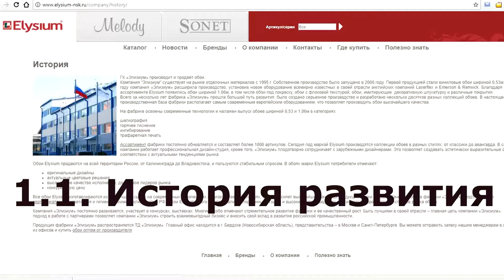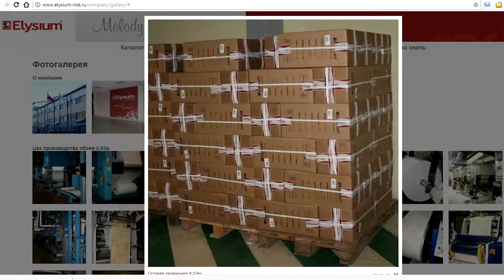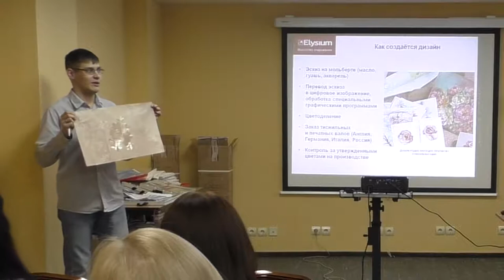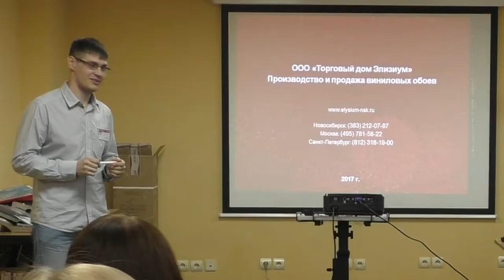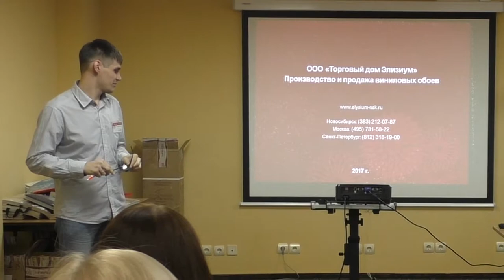Семинар по обоям "Элизиум" ч.1.1. История развития.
19 октября специалисты ЗАО"Арка" побывали в Екатеринбурге на семинаре по обоям "Элизиум" и "Сонет" (г.Бердск), который организовала фирма "Агора".
Представители завода-производителя рассказали о производстве, показали новые коллекции, выслушали пожелания от присутствовавших по дальнейшему развитию ассортимента.